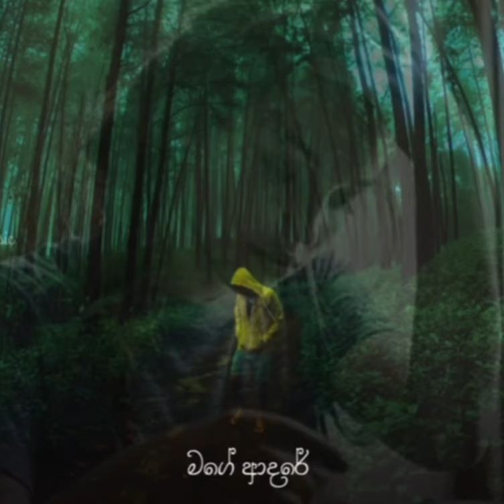පට්ටම බොන්ගො පාරක්